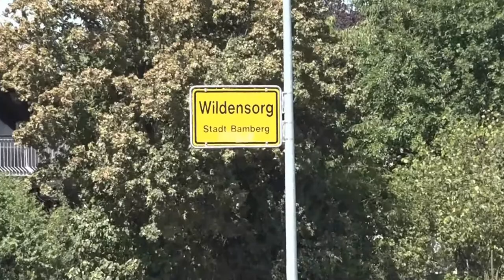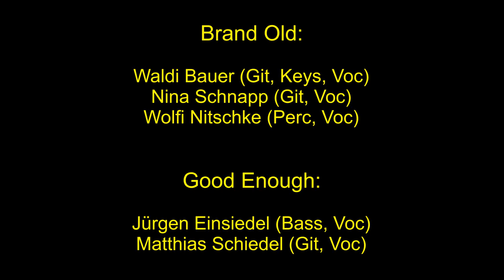Brand Old & Good Enough - Bamberg/Wildensorg, August 2020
Deutsch

“Brand Old” ist ein Folk-Rock-Trio aus Bamberg: Waldi Bauer (keys, git, voc), Nina Schnapp (git, voc) und Wolfi Nitschke (perc, voc). Die Band spielt bekannte Songs der 60er und 70er Jahre (Beatles, John Denver, Simon & Garfunkel, Eagles  u.v.a.m.). “Good Enough” ist ein Duo aus Erlangen: Jürgen Einsiedel (bass, voc) und Matthias Schiedel (git, voc), ebenfalls unterwegs mit “Klassikern” der Popmusik. Gemeinsam traten beide Formationen auf am 08. August 2020 im Biergarten des Gasthof Heerlein in Wildensorg b. Bamberg.

Trotz “Corona” war die Stimmung an diesem unglaublich heißen Tag sehr gut, sowohl Musiker als auch Gäste hatten viel Spaß, eingeschränkt natürlich wegen der Einhaltung aller Hygienevorschriften. Alfred Langbein fertigte einen professionellen Videomitschnitt an, der mit dem Ton aus dem Mischpult synchronisiert wurde.

Dieses Video ist ein Zusammenschnitt aus dem insg. 6-stündigen (!) Gesamtprogramm.

English

“Brand Old” is a folk-rock trio from Bamberg, Germany: Waldi Bauer (keys, guit, voc), Nina Schnapp (guit, voc), and Wolfi Nitschke (perc, voc). They perform well-known songs from the 60ies and 70ies (Beatles, John Denver, Simon & Garfunkel, Eagles etc.). “Good Enough” is a duo from Erlangen, Germany - likewise playing classic pop songs. These two groups performed a joint concert on August 08, 2020, at the beer garden of Gasthof Heerlein, Wildensorg near Bamberg.

Despite “Corona”, there was a beautiful mood at this particularly hot day, much fun both for musicians and guests, only somewhat diminished by the obligatory “corona counter measures”. Alfred Langbein recorded a professional video, synchronized with the sound directly from the mixing desk.

This video is a compilation of the total 6 (!) hours performance.

Though the language of the announcements is German, however, most things will be self-explaining.